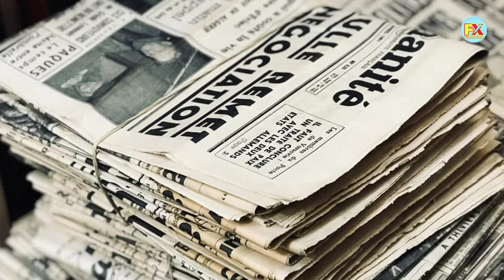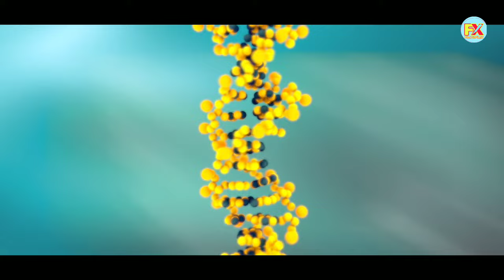🔥दूसरी दुनिआ का सबसे बड़ा सबूत | Parallel Universe And Multiverse Explained In Hindi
I am not owner of any content which i used in my video all resources like picture or video from google or any other helpful site which help us to explain our video nicely or deeply so i credit to my all work to google or any other sites. If i used any other's content then i will definitely credit to him thanks i hope all owner understand to me if i used some content in my videos